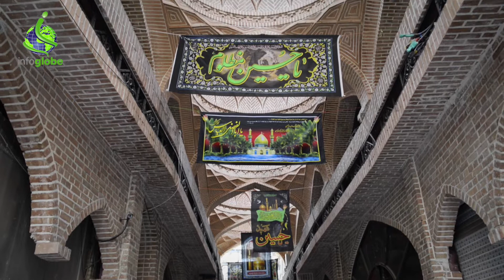Írán: Teherán, brána ke střednímu východu - infoglobe.cz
V minulém díle z Íránu jsme nezmínili jedno místo, kam určitě stojí za to se vypravit. Přímo nad městem se totiž zvedá vysoký horský masiv Alborz a jeho nejoblíbenější vrchol Tochal. Právě sem často místní směřují za rekreací a odpočinkem od velkoměsta.